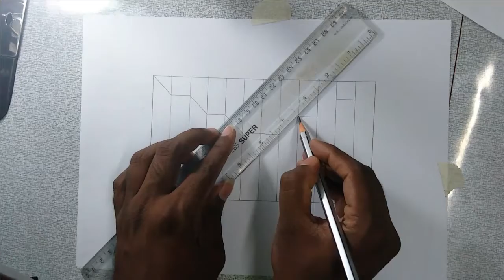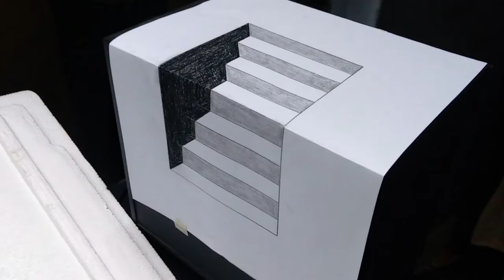How to Draw Easy 3D Stairs | Optical Illusion.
Welcome to {Sarath Fine Art}♪
This Video i show you, How to draw simple easy 3D Stairs for all.